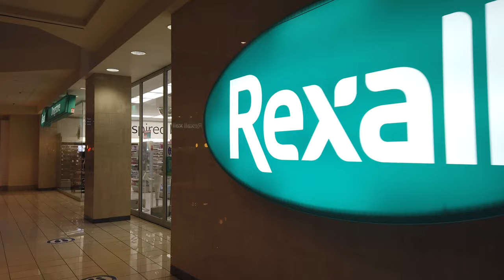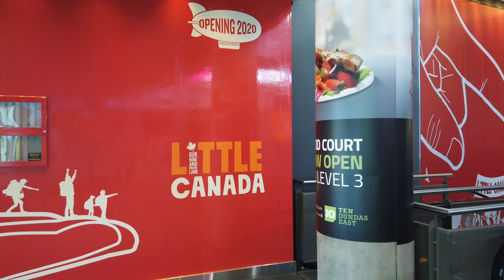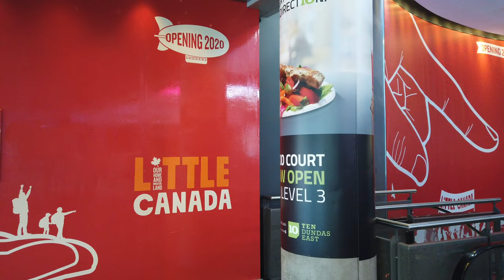Downtown Toronto Upper PATH Walk -The Atrium On Bay Mall To The 10 Dundas E Entertainment Complex-4K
Recorded on Monday, March 15th, starting at 11:22 am with a DJI Osmo Pocket at 4K/60.
00:04 The Atrium On Bay main level
00:35 Looking up at the atrium
02:15 Going down to the lower level
05:00 Entering the PATH
05:30 Dundas Station Southbound platform
07:30 Dundas Station Northbound platform
09:05 Entering the 10 Dundas East Entertainment Complex
15:15 Exiting onto Dundas St E
16:10 Dundas St E & Victoria St